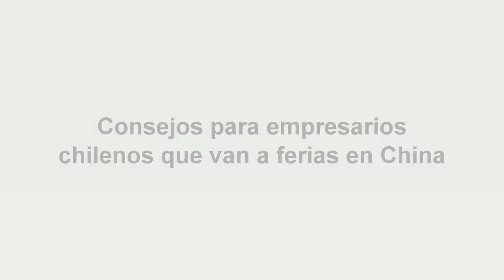servicios Asi Reps